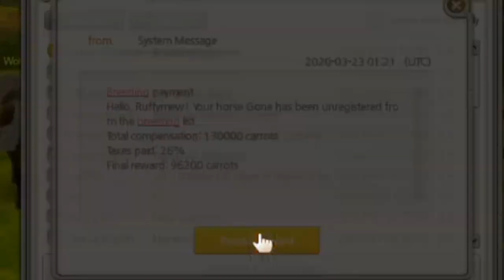│Alicia Online │ - Breeding Commentary [with voice] - Breeding at 1 am isn't a good idea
-=Info=-